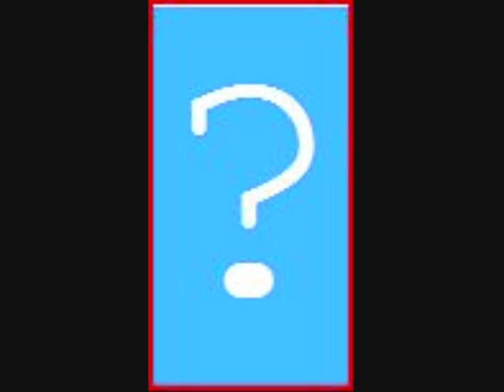la demande en mariage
demande en mariage le soir du réveillon de noel 2006